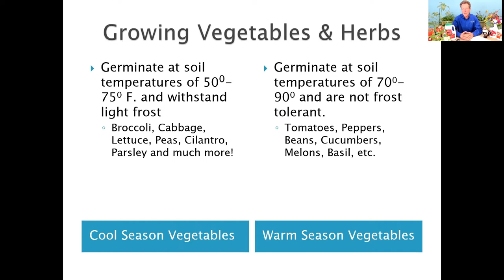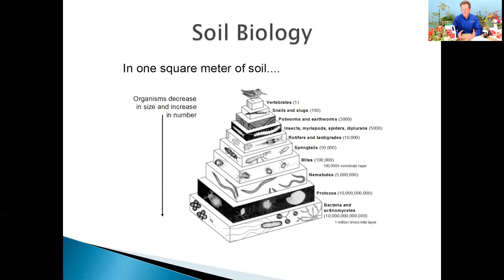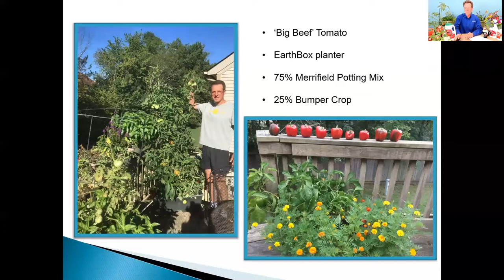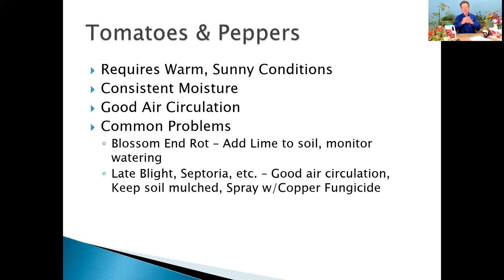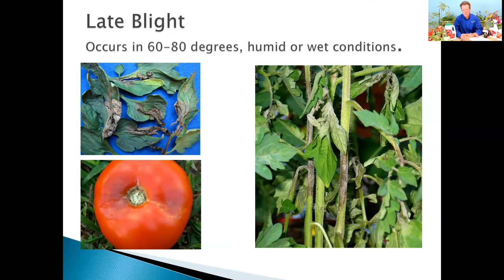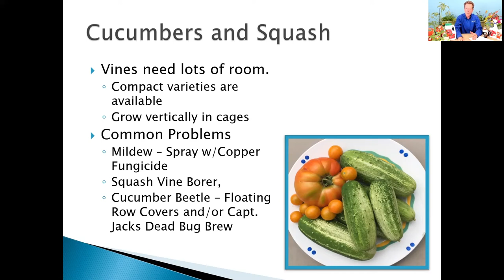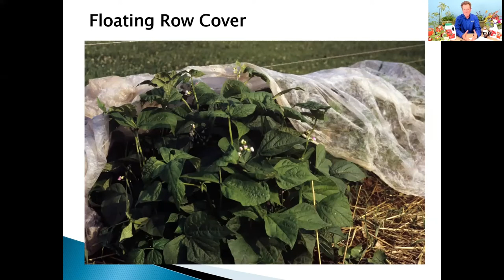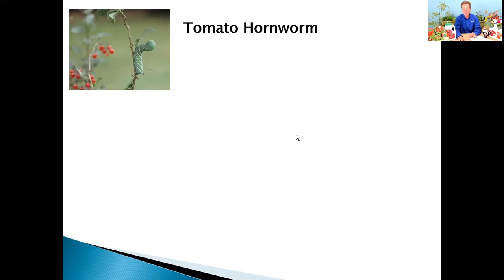Virtual Plant Clinic: Vegetables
David Yost discusses the latest in gardening vegetables.